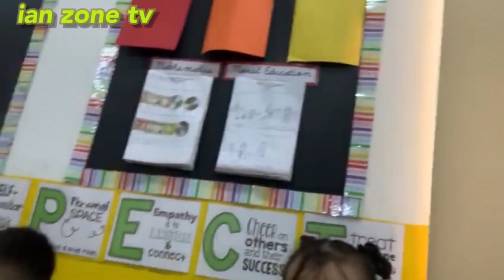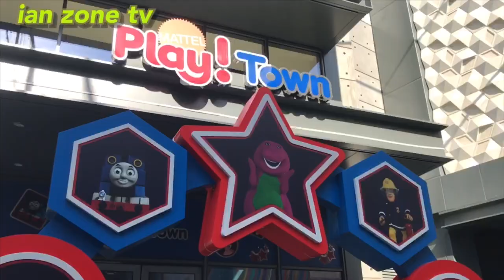TPS Grade ll Exposure Trip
The Philippine School Dubai